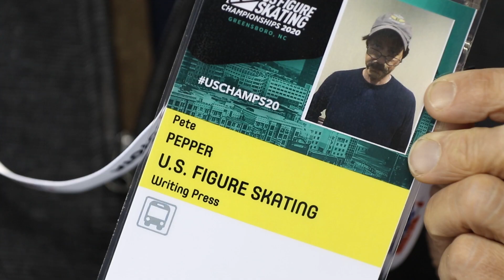Undercover at USChamps20 with Brian Boitano